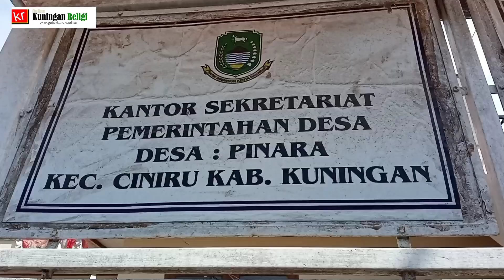Keseruan Naik Bak Terbuka, Aleg Gerindra Keliling Desa Pinara Paska Bencana 4 Tahun Lalu